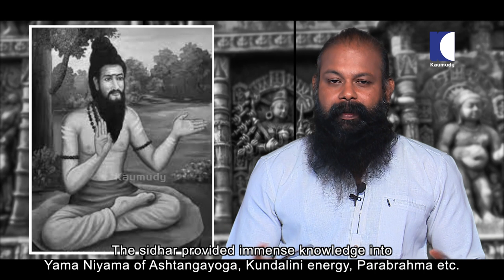The entire universe is within you | Kuthambai Siddhar | Siddhar series | Dr S Mahesh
The Siddhar (Tamil: சித்தர் cittar, from Sanskrit: siddha) in Tamil tradition is a perfected individual, who has attained spiritual powers called siddhi.

Historically, Siddhar also refers to the people who were early age wandering adepts that dominated ancient Tamil teaching and philosophy. They were knowledgeable in science, technology, astronomy, literature, fine arts, music, drama, dance, and provided solutions to common people in their illness and advice for their future. Some of their ideologies are considered to have originated during the First Sangam period.

Kuthambai Siddhar Life History:

One cannot learn or find siddha medicine without encountering philosophies, which is highly reflected in the works of kuthambai siddhar. As medicine is for both soul and mind, Kuthambai Siddhar is one such person, whose teachings to the world show the importance of sound soul for healthy body. He is one among the celebrated 18 Siddha’s, who was born in the lineage of Yadavas. Kuthambai is an ornament worn by girls in ear i.e… a type of earring. Kuthambai Siddhar was only child to his parents and since, there was no girl child with him, his mother brought him up like a girl by wearing him the earring. In his previous birth Kuthambai Siddhar’s life expired before attaining the Siddhi. Kuthambai Siddhar had much propensity for Siddha Science right from his sixteenth year due to the remaining good karma. Kuthambai Siddhar took birth again and got initiation and knowledge transfer at the age of sixteen. Learning his complete background from his preceptor, he no more wasted his life. He embraced path of Siddhars and started his inward journey i.e. trance for years to attain siddhi. Kuthambai Siddhar is famous for his work of three lined verse embedded with volumes of philosophical teachings. His songs are highly embedded with indirect meanings and one who understands it can easily get going on the Siddha’s path. He compiled his songs with the word Kuthambai in every stanza, and it is constructed in perception of advising his Kuthambaii.e. ear ring. Kuthambai Siddhar’s philosophy applies to men of all era. He attained samathi at Mayiladuthurai in Tamil Nadu.